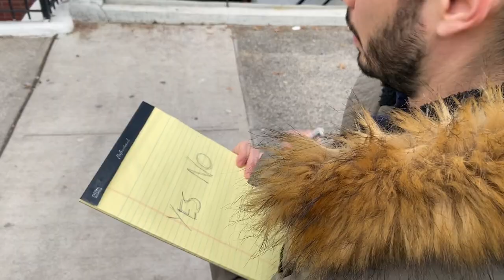Allbirdz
Allbirdz? More like FALLbirdz.

Peter Collier & Jorge Oyola